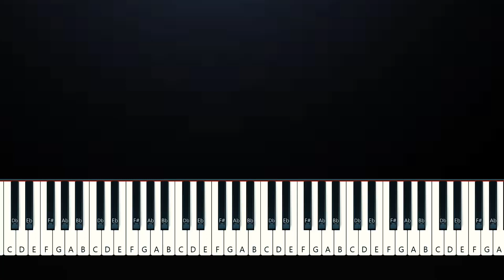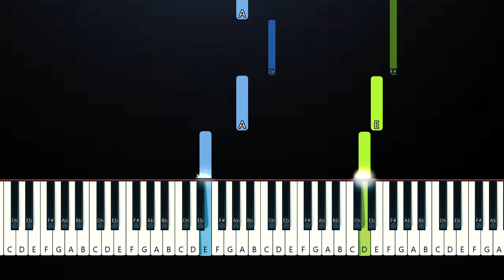Mitski - Heaven (Piano Tutorial)